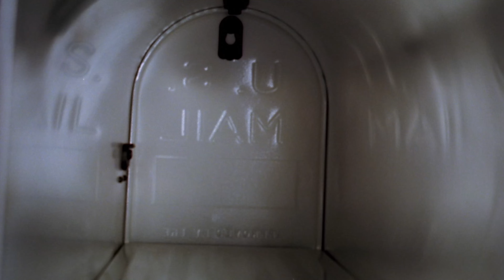O QUE É NECESSÁRIO PARA SER APRESENTADOR DA UBISOFT BRASIL?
Já pensou em ser um dos apresentadores da Ubisoft Brasil? É, a tarefa pode ser muito legal, mas por trás dela existe todo um método infalível criado pelos grandes mestres da Ubi. Hoje veremos a Mari Nery contando um pouco sobre tudo que ela passou aqui no canal! Quem vocês gostariam de ver como apresentador por aqui? Conta pra gente.